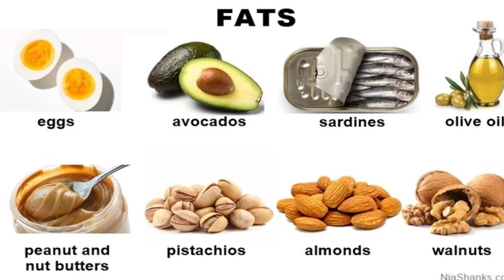ওজন কমাতে কোন খাবার কম খাবেন? Thermic Effect of Food | Weight Loss Tips Bangla | Fat Loss Diet Plan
What is thermic effect of food? bangla health tips, fat loss, ওজন কমানোর ডায়েট চার্ট, Diet Plan to lose Weight Fast, Bangla Fitness Tips, Sagor khan